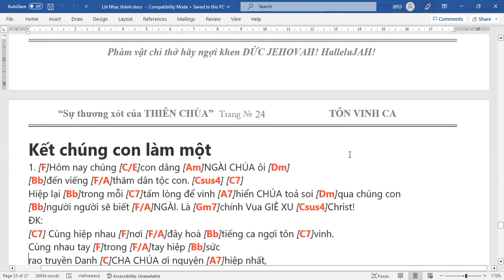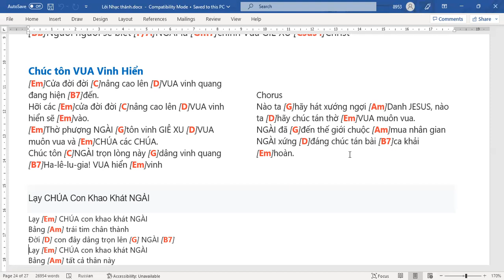1088. TLCVN - Cầu nguyện ĐNNC. CHÚA nhật đội Đặc nhiệm, gia đình hôn nhân, cơ nghiệp - 25.12.2022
KH 5:8..14